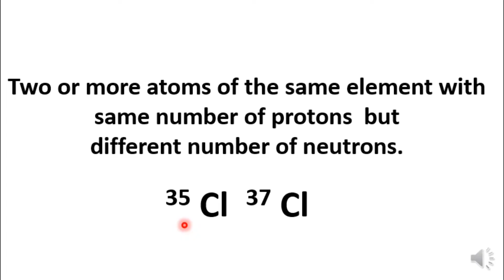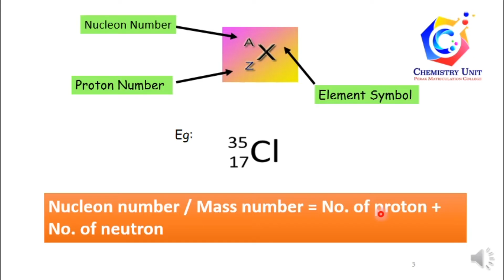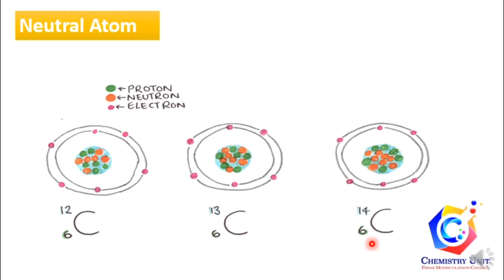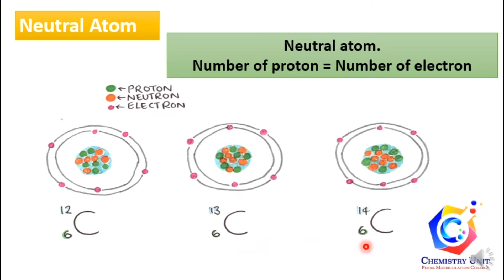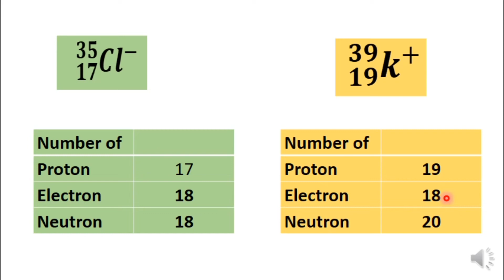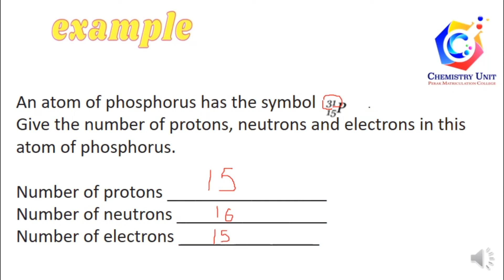Week1 Chemistry Isotopic Notation Lesson1.1a SDS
Chapter 1 : Matter
Subtopic : 1.1 Atom and Molecule
At the end of this lesson, student should be able to write isotopic notation(1.1 a)